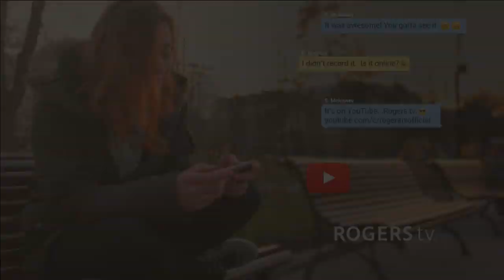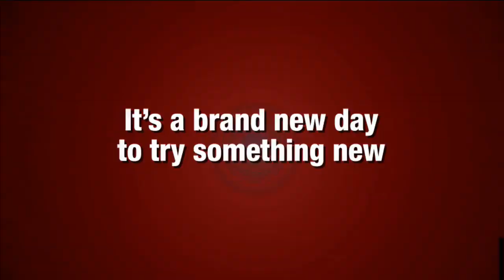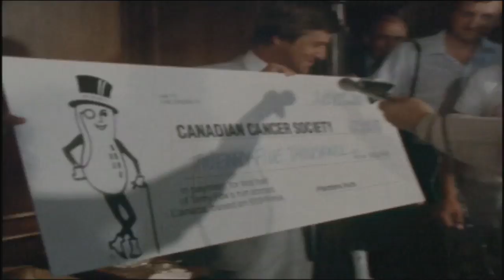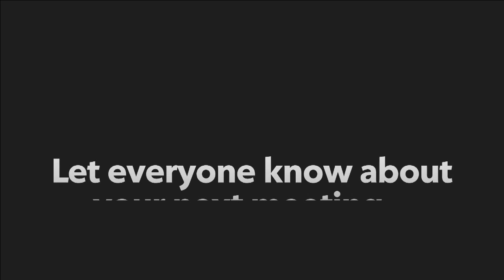Kris Austin, People's Alliance - Voice of the Province - February 20, 2020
Kris Austin, the leader of the People's Alliance of New Brunswick, joins us to talk about the current state of the New Brunswick government as it heads into a potentially turbulent March session.